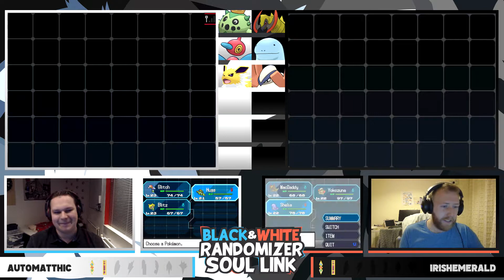AUTO CAUSING GLITCHES! - Pokemon Black & White Randomizer Soul Link w/ AutoMatthic Ep#10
IT IS FINALLY TIME! A brand new let's play is kicking off today! AutoMatthic and IrishEmerald will be teaming up and try to conquer the Unova region in an epic Soul Link! If you have any topics you want us to discuss in future episodes be sure to let us know in the comment section down below and be sure to subscribe to both channels so you never miss out on the action.

Upload schedule:

Each week there will be 3 episodes. The upload days will be Tuesday, Thursday and Saturday. All odd episode numbers will be going to AutoMatthic's channel, all even episode numbers will be going to IrishEmerald's channel.

Base rules:

- Any Pokemon that faints is considered "dead" and must be released or stored in a specified PC box for dead Pokemon. This Pokemon can no longer be used in battle. A dead Pokemon is allowed to be used as HM slave.

- Players can only catch the first Pokemon encountered in each area. If the first Pokemon encountered faints or flees, there are no second chances.

- Players must nickname all of your Pokemon.

- In a new area, the caught Pokemon for both players will be "linked" together until death.

- If one Pokemon in a linked pair is placed in the PC, its Soul Link partner must be placed in the PC as well.

- If one Pokemon in a linked pair dies, its Soul Link partner is considered dead as well.

- If one player fails to capture their first encounter in an area, the second player must forfeit their encounter in their corresponding area.

- Across both players parties, primary typings may not be repeated.

Additional clauses:

- Soul Link clause: If the encounter doesn't work with any other of the Soul Link rules, the player is allowed to encounter a different Pokemon.

- Dubs clause: A player can encounter a different Pokemon if he/she already caught any of the Pokemon in it's evolution line.

- Pinwheel clause: If a catch list in the unrandomized game is significantly different between two sections of the same area, players can get an encounter in both sections.

- Shiny clause: If a player runs in to a wild shiny Pokemon they are always allowed to capture it, regardless if it's their first encounter or not. However, since it's a Soul Link, the Pokemon can't be used until the other player also finds a wild shiny to link it with.

In before you think we forgot about this, we are intentionally leaving out the male/female rule as in our opinion, it's an unnecessary addition to the rules that doesn't add anything. It's a Soul Link not a Wedlocke.

Pokémon is owned by Nintendo and GameFreak. The recorded footage is intended for educational and entertainment purposes, the art of battling.